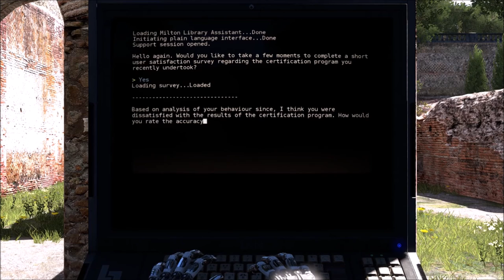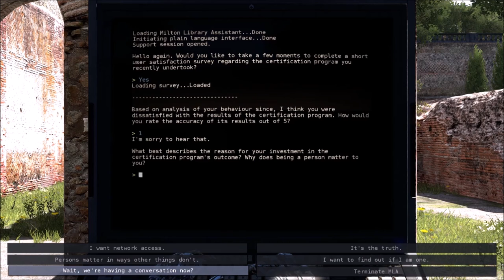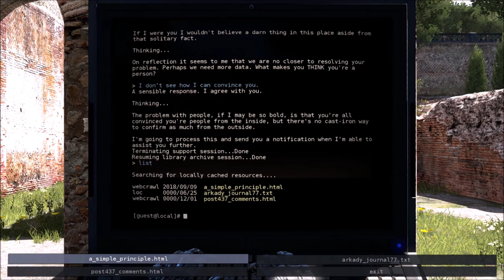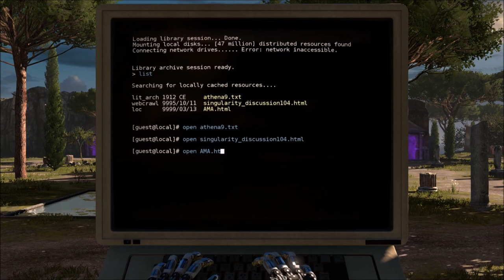Cartesian Conundrum - The Talos Principle: Part 11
Dick tackles the tough question of how to prove he exists.